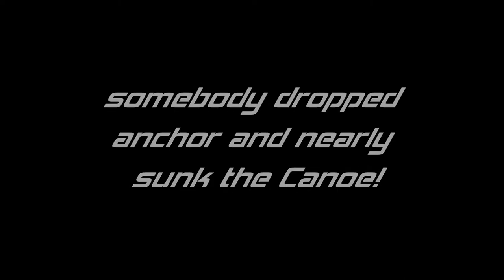Tubing down the Shenandoah River Weekend 07-09 July, 2017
Group of us Tubing and Canoeing down the Shenandoah river.

Check out my Dash Cam, random videos, time lapses, Vlogs and everything else as I drive/ride around Washington DC and its greater areas.
Always looking for new ideas and ways to improve the channel.

Credits, thanks and Gear
Filmed with a GoPro Hero4Silver

Goluk T3 Dash Cam.

Mic, Mounts, GoPro, Case Setup
Grip Gear Movie Maker Set